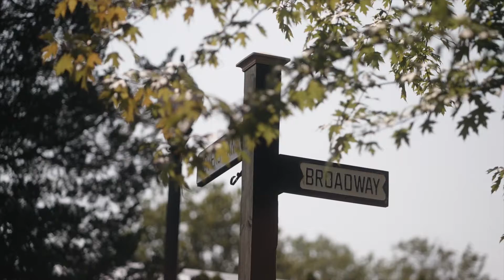Noah+Stephanie Trailer|The Hamilton Manor Wedding Film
The Hamilton Manor